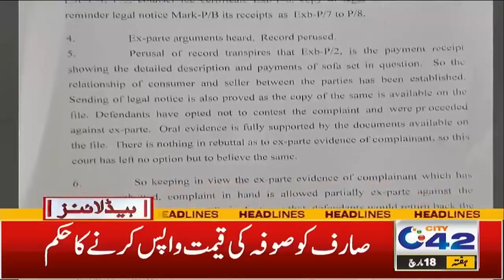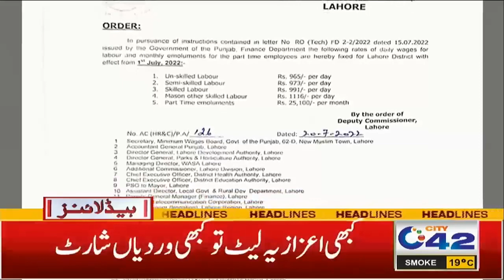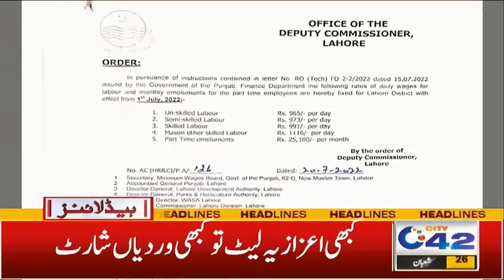Police In Action!! | 7PM News Headlines | 17 Mar 2023 | City 42